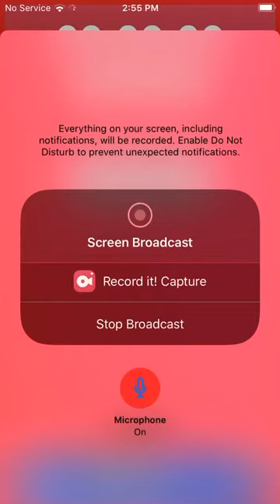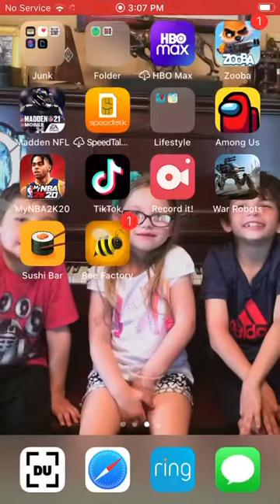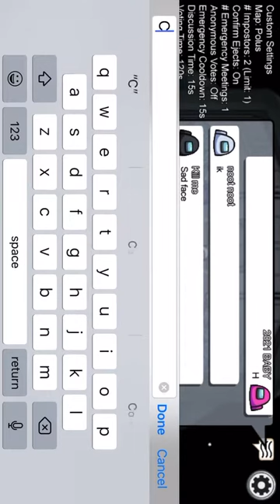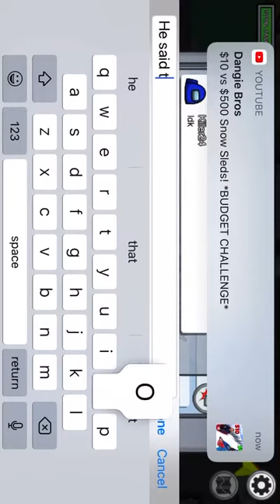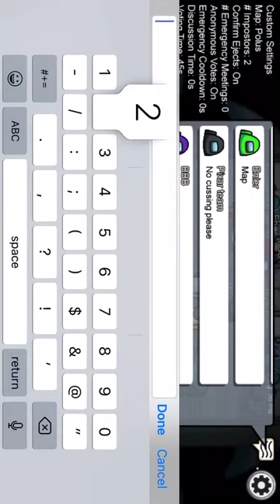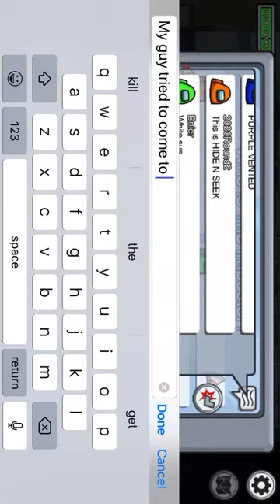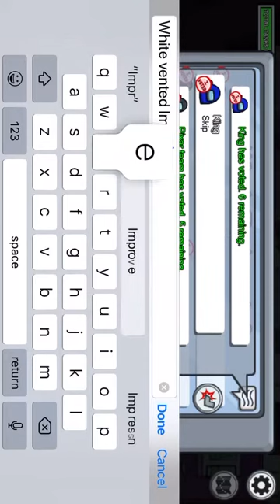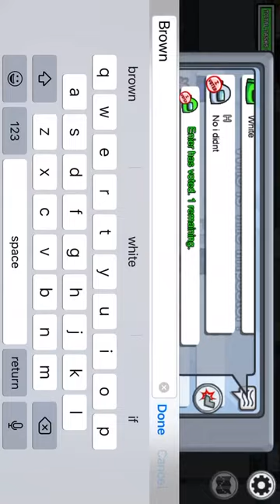Among us/ war robots with Marco